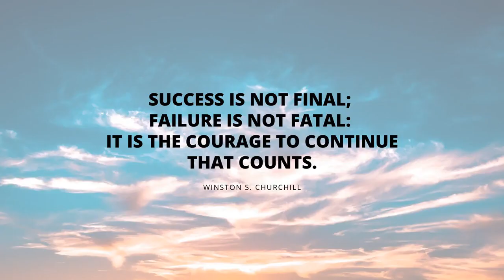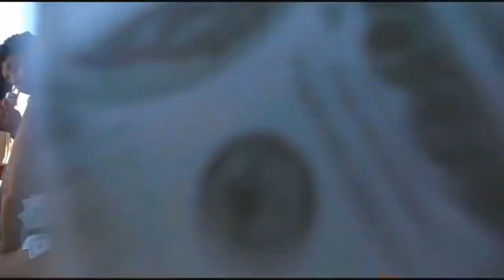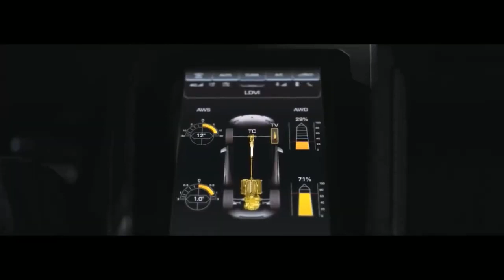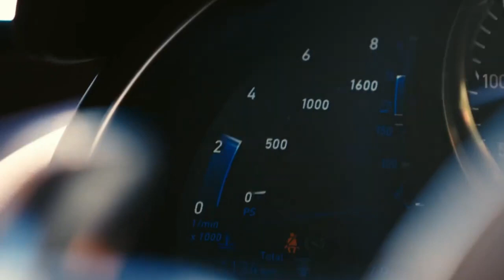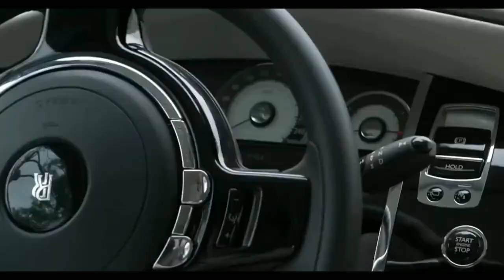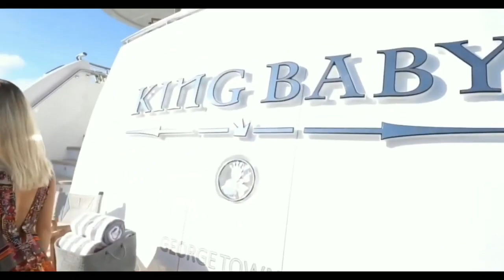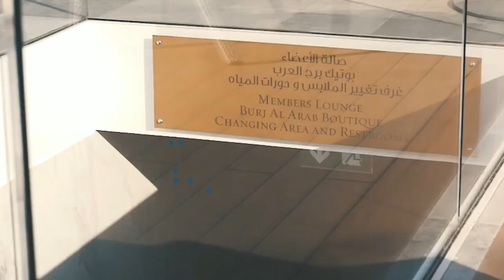Motivational | Luxury Lifestyle | Billionaire Dreams S04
Motivational | Luxury Lifestyle | Billionaires Dreams S04

⏲️Time Stamps⏲️

00:00 Intro -Billionaire Motivation
00:10 Rolls Royce Ghost
01:30 Lamborghini
06:00 Mercedes Benz
07:42 Conclusion